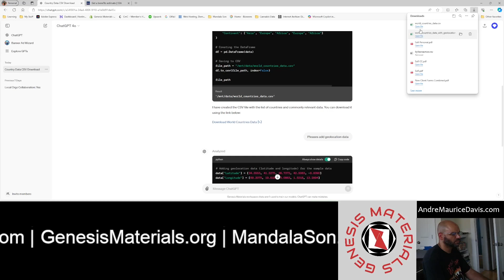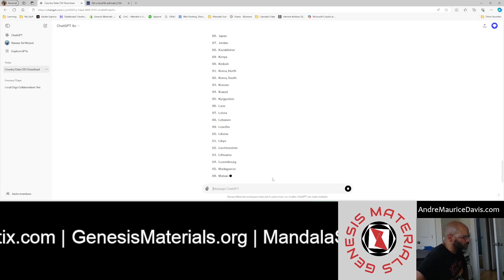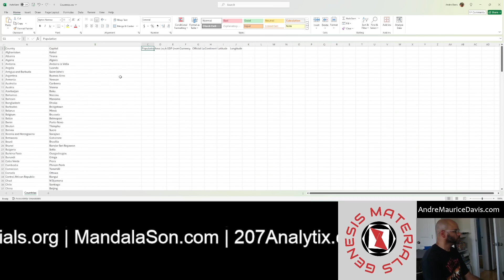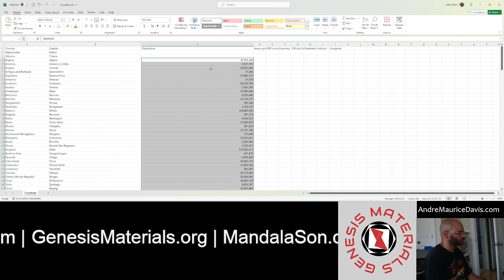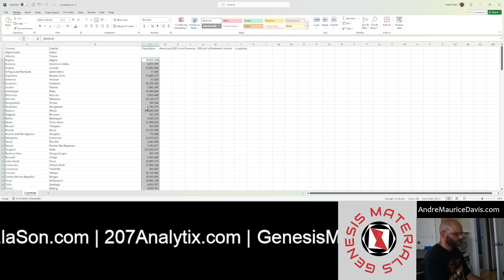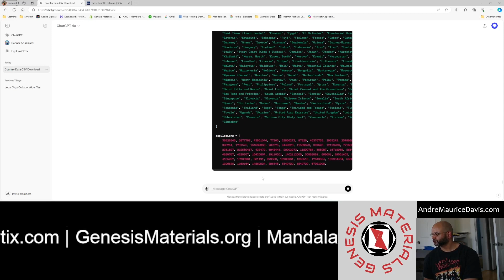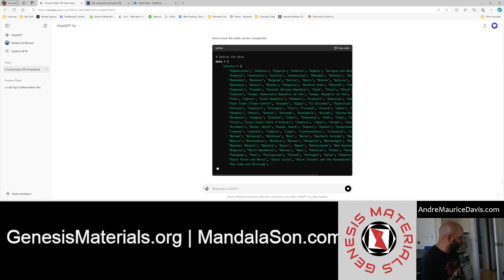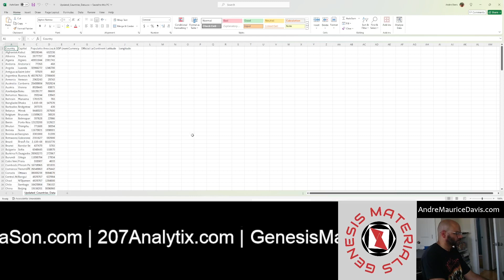Can ChatGPT 4o Make a .csv File?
Here's Your Score - ChatGPT 4o csv
1. Look for clues.
2. Comment GENESIS*MATERIALS*ORG to receive your Score Ticket